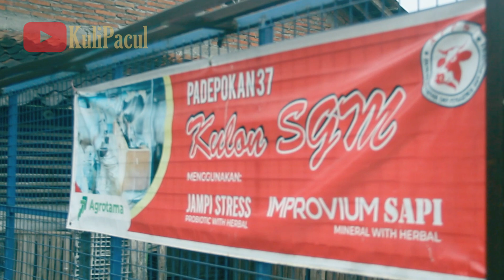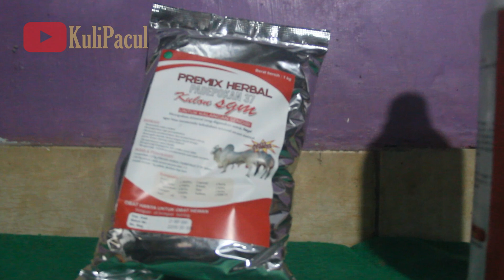Cara Perawatan Sapi PO Spesialis Kontes